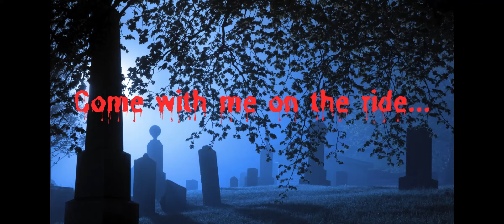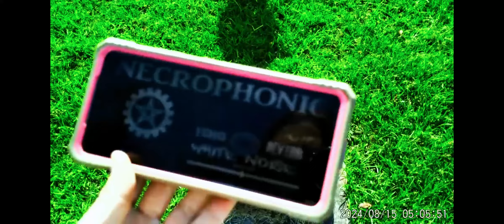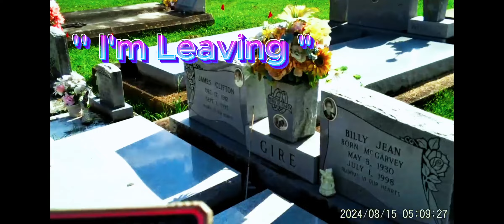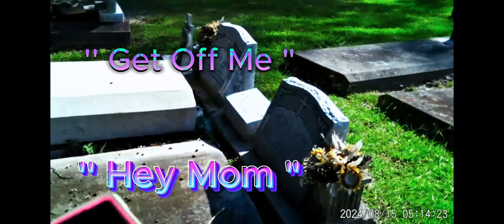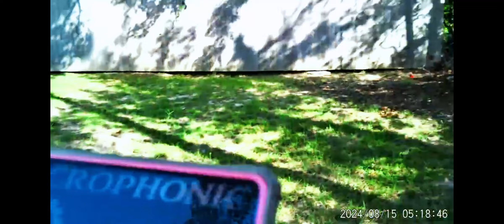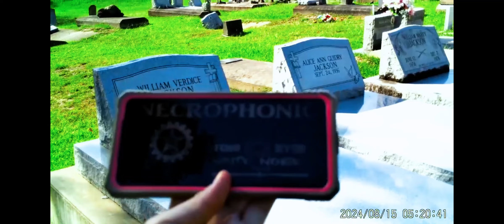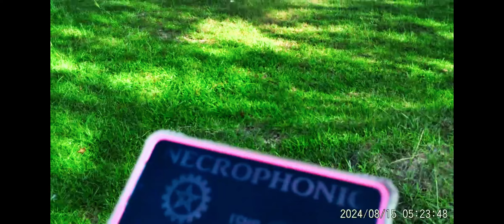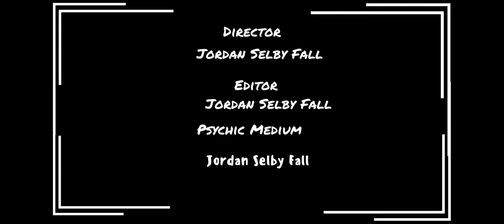Slave Spirits Show Medium How They Died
paranormal spirits ghosts haunted louisiana graveyard haunted psychic medium empath clairvoyant Come with me back to Ritchie/West Fork area as I communicate with the spirits of the dead. The former slaves show me and tell me where and how they passed away. It's an epic adventure in the backwoods of Louisiana. Happy Hauntings...